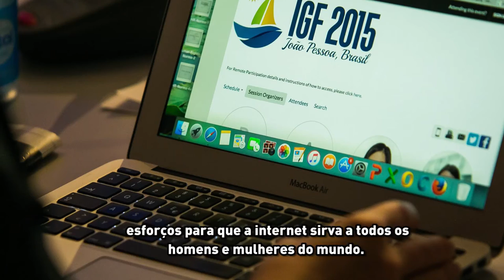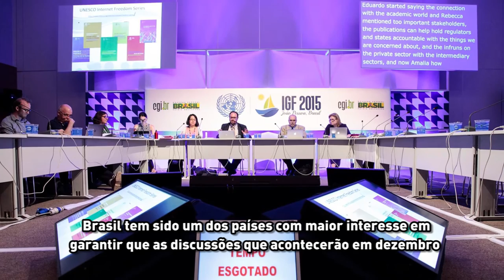ONU: A Internet e as novas tecnologias por um mundo melhor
O secretário-geral assistente da ONU para o Desenvolvimento Econômico, Lenni Montiel, fala sobre o encontro e o debate temático da governança da Internet no contexto da Agenda 2030 para o desenvolvimento sustentável.

“Este vínculo entre a tecnologia, a Internet e as intenções de alcançar um mundo melhor através da Agenda 2030 é crucial no processo de encontrar maiores oportunidades e melhores esforços para que a Internet sirva a todos os homens e mulheres do mundo”, disse Montiel.

O Fórum de Governança da Internet (IGF) da ONU aconteceu entre 10 e 13 de novembro em João Pessoa, na Paraíba.